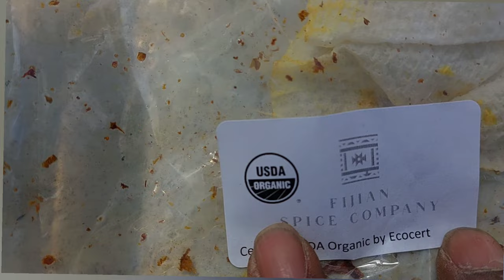PLANTING SWEET POTATO SLIPS IN A GROW BAG AND MORE | 1 ACRE FOOD FOREST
I'm Brokefarmer and in this episode I will be transplanting some of my indoor plants outside to give them a better life. Grow lights are good but nothing beats that God light.
Discounts and Codes
IV ORGANICS.COM - BROKE 10 - 10%
FOOD FOREST NURSERY- BROKEFARMER 1O -10%